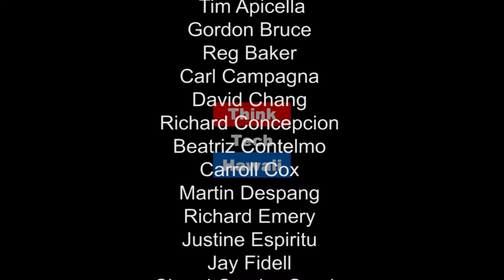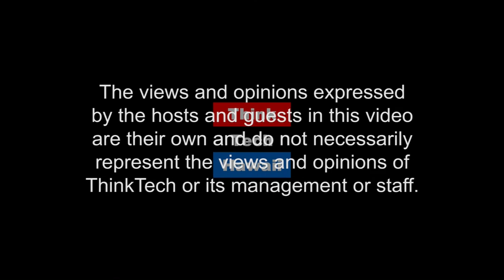Hawaii Native Bees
Ethan and  Darin discuss the multiple species of native Hawaiian bees, and the vital ways that they interact with Hawaiian plants. We’ll examine the threats facing these amazing creatures, and the implications of their possible extinction. Likable Science looks at what we as individuals and communities can do to support this critical component of Hawaii’s unique ecosystems.